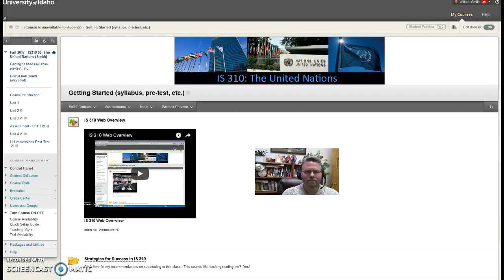IS 310 8 wk version F17 Intro